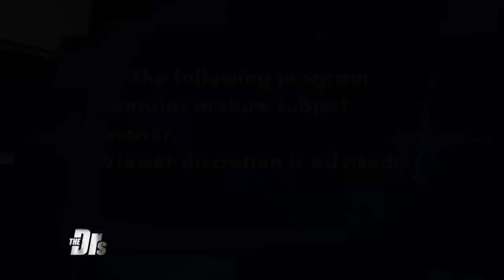Tips for Couples Who Stream Content Instead of Having Sex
Sex therapist Dr. Ish Major joins The Doctors to discuss how couples can successfully prioritize sex over their streaming content. Plus, find out the types of programs that might help couples connect.